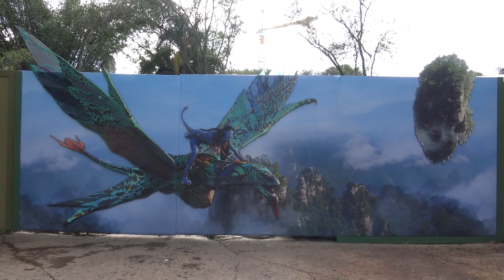Pandora The World of Avatar - FLOATING ISLANDS - Construction Update 12/11/15 - Animal Kingdom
PANDORA - The World of Avatar is coming to life inside Disney's Animal Kingdom. Through the trees, the construction of the floating islands can be seen. With just the right angle, you can see the massive amount of building going on underneath and how the "vines" made of steel will help hold up the islands without "strings" LOL